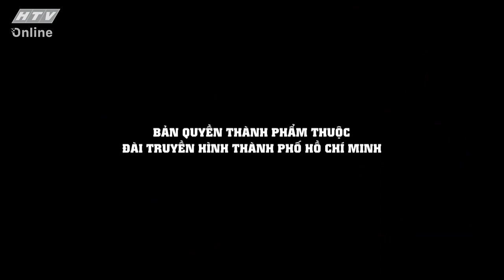PHẠM ANH ĐỨC_PHẤN ĐẤU VƯỢT LÊN TỪ CUỘC SỐNG NGHÈO KHÓ | KHOẢNH KHẮC CUỘC ĐỜI | VIVU TV